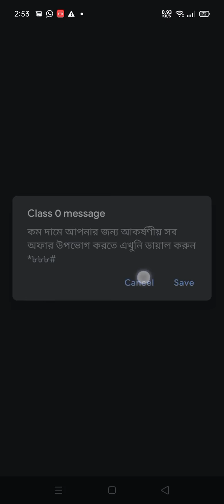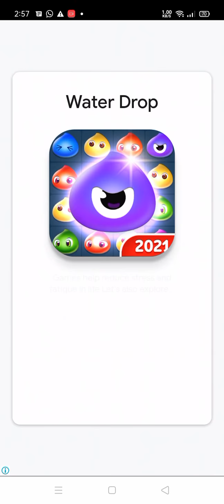Tom run game